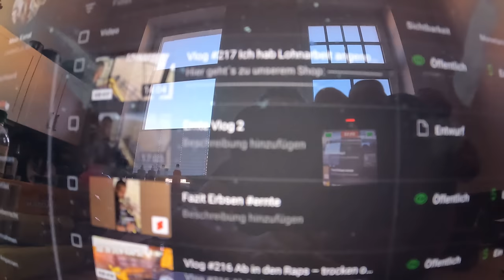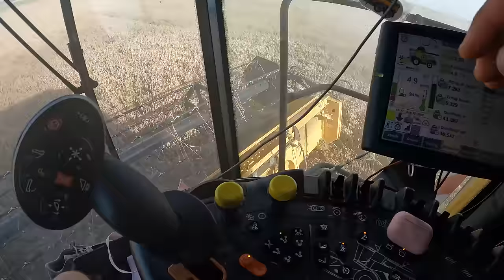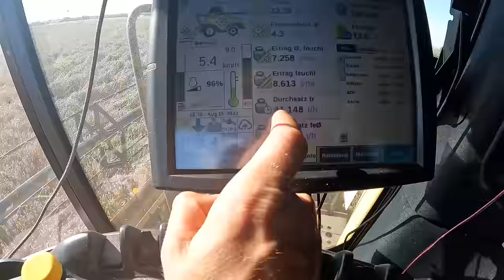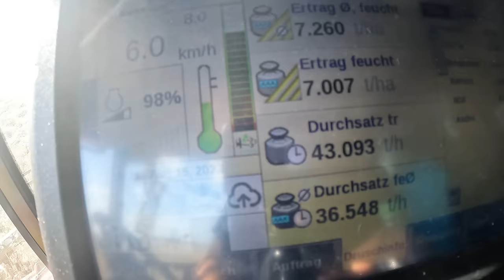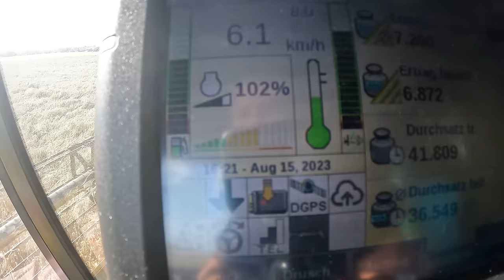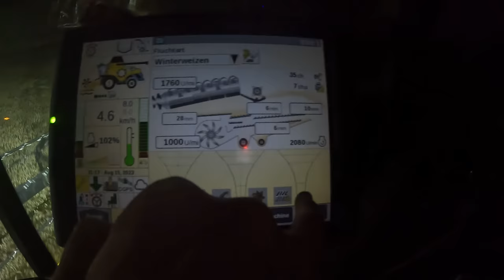Vlog #221 Wieder im Lohndrusch Unterwegs.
John Deere
Volmer Culex
Stip-Till